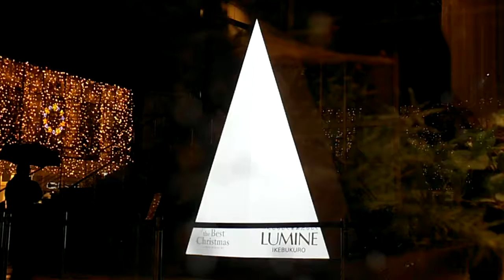DSCF5727ルミネ池袋イケレスガーデン20141220プロジェクションマッピング